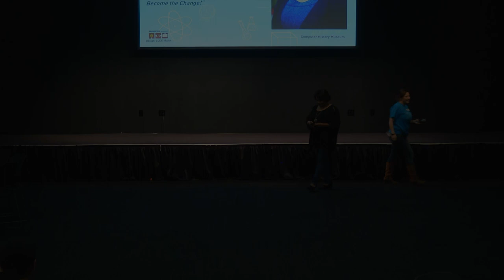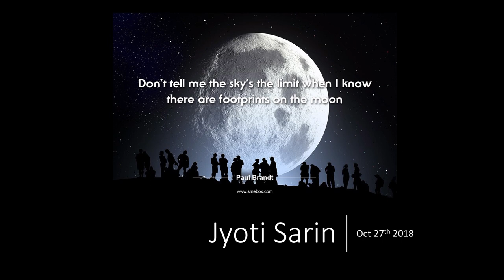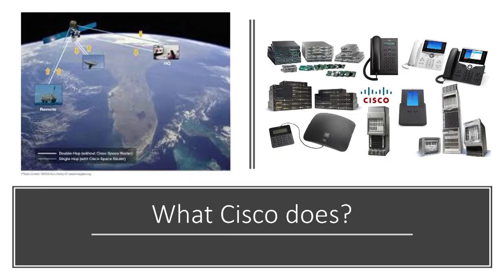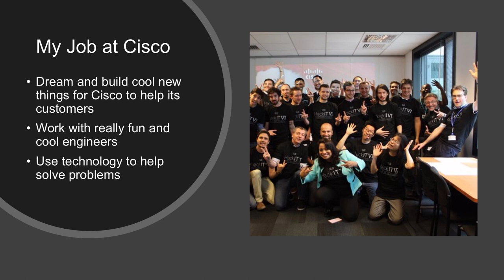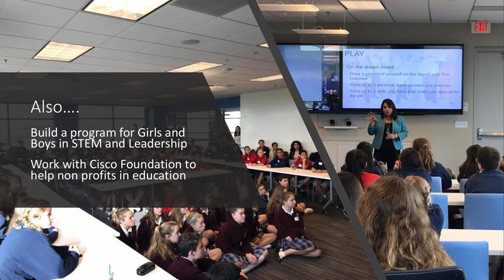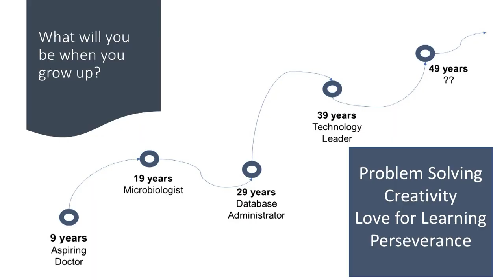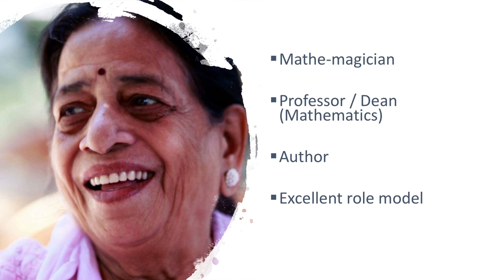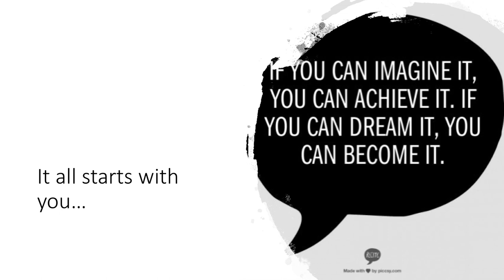Broadcom Presents Design_Code_Build with Rock Star Jyoti Sarin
Events are supported by tech professionals who act as role models and mentors, including special keynote speakers, or "rock stars," who kick off each event by sharing their personal stories and experiences. In this event Broadcom Presents Design_Code_Build the Computer History Museum welcomes Cisco's Jyoti Sarin.